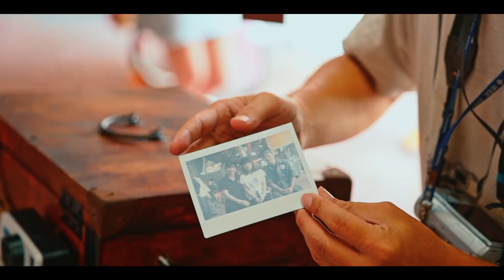城市漫步走-老建築說台中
高樓大廈再蓋就有，但舊城區許多饒富文化價值的老屋、街廓，一旦傾頹消逝了，就難以再回頭，因此市府積極透過創業輔導、觀光計畫、閒置大樓再生、河川及流域整治等努力，要給予它重生的力量。